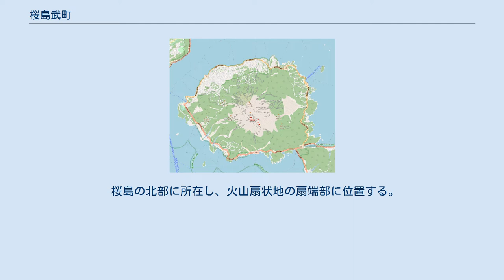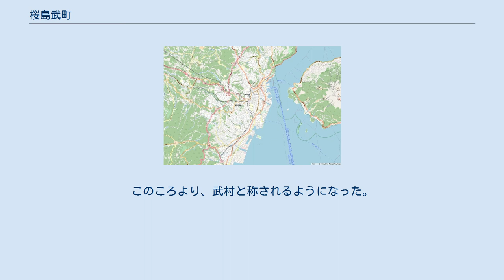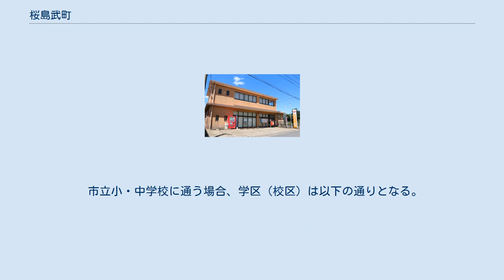桜島武町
日本 」 鹿児島県 」 鹿児島市 」 桜島武町 桜島武町（さくらじまたけちょう）は、鹿児島県鹿児島市の町。
旧大隅国大隅郡桜島郷武村、鹿児島郡西桜島村大字武、鹿児島郡桜島町武。
 桜島の北部に所在し、火山扇状地の扇端部に位置する。
町域の北東には深谷川を挟んで桜島藤野町、南西に長谷川を挟んで桜島赤生原町がそれぞれ隣接しており、北西には鹿児島湾に面している。
 主に温州みかんやビワなどを中心とした果樹が生産されている。
1949年（昭和24年）には地内から武貝塚が発掘され縄文土器が出土している。
 1944年（昭和19年）と1949年（昭和24年）に地内で発掘調査が行われ、縄文期の頃のものと見られる武貝塚が発見された。
貝塚の上層からは市来式土器、西平式土器、中層からは上層より古い市来式土器や鐘崎式土器、下層からは指宿式土器、出水式土器が発掘され、他にも動物の骨、磨製石器なども発掘されている。
 福岡県で主に出土される鐘崎式土器、熊本県で主に出土される西平式土器が発掘されていることから、この頃より九州各地との交流が行われていたとされる。
 岳という地名は戦国期より見え、大隅国向島のうちであった。
天文6年の本田紀伊守宛島津勝久宛行状に記述が見えるのが地名の初見であるとされる。
天正元年以降は北郷時久領となった。
 江戸期には大隅国大隅郡桜島郷（外城）のうちであり、村高は「天保郷帳」では297石余、「旧高旧領取調帳」では350石余で、桜島では最大の石高数であった。
このころより、武村と称されるようになった。
 安永8年の桜島大噴火では噴石や降灰による被害が甚大であり、村民は鹿児島城下に避難した。
 1889年（明治22年）に町村制が施行されたのに伴い、桜島の西半分の区域より西桜島村が成立し、江戸期の武村は西桜島村の大字「武」となった。
1973年（昭和48年）には西桜島村が町制施行し、桜島町の大字となった。
 2004年（平成16年）に桜島町が鹿児島市に編入され、大字武は鹿児島市の町名「桜島武町」となった。